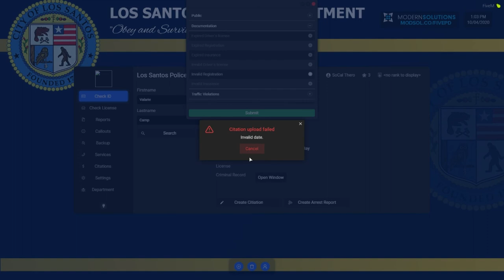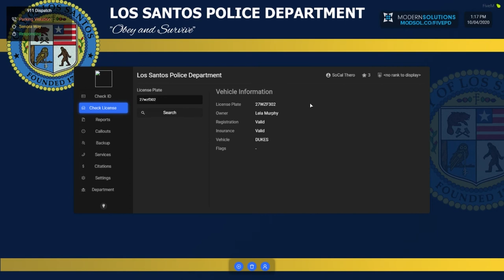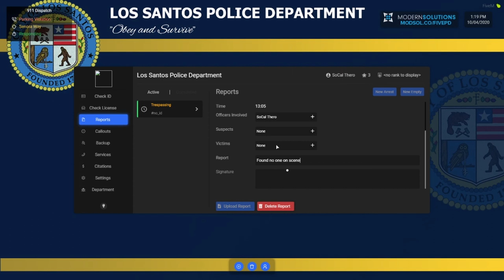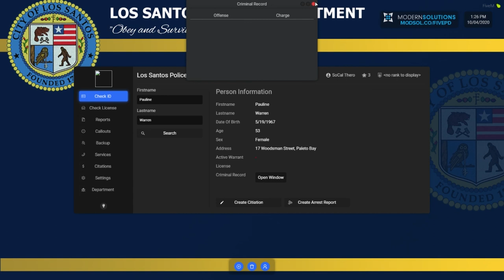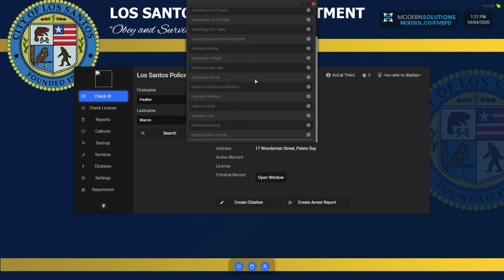County Trucking Patrol | FivePD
Join me and Mike (ApexXity) as we patrol in the county with FivePD in the Ford F250